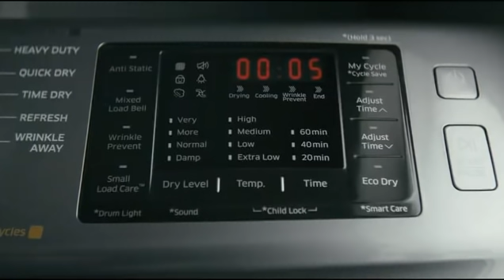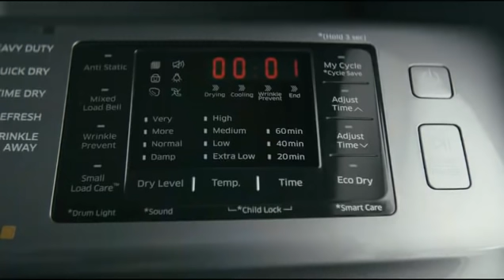WAYNE Eps04 | FIND SOMETHING BLACK TO WEAR | Sub Indonesia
CHAPTER FOUR: “FIND SOMETHING BLACK TO WEAR”

Genre: Action & Adventure, Comedy, Drama
Year: 2019
Country:USA
Release:16 Jan 2019
Last Air Date:16 Jan 2019
Number Of Episode:04
Network:YouTube Premium
Director:Shawn Simmons
Cast:Ciara Bravo, Dean Winters, Mark McKenna